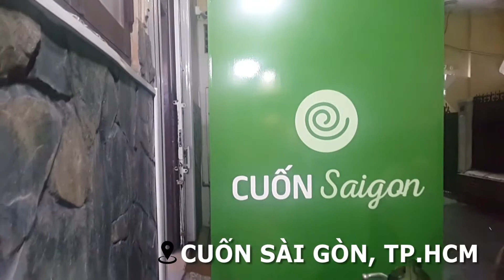Bánh tráng cuốn thịt heo Đà Nẵng - Bún mắm nêm ngon núp hẻm Sài Gòn | Ăn Liền TV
CUỐN SÀI GÒN

ĐC: 137/1 Nguyễn Thị Minh Khai, P. Bến Thành, Quận 1, TP. HCM
Mở cửa: 10g - 21g30

Bán các món mang hương vị Đà Nẵng như thịt heo cuốn, bún mắm nêm, gỏi cuốn, bì cuốn, bánh đúc bánh bèo,...
Nắm nêm của quán rất ngon. Có 2 loại trà hoa cúc và kỷ tử táo đỏ cũng nên thử.

GRAB A BITE – Ăn Liền TV
Chia sẻ mọi trải nghiệm ăn uống…
Follow chúng tớ tại: